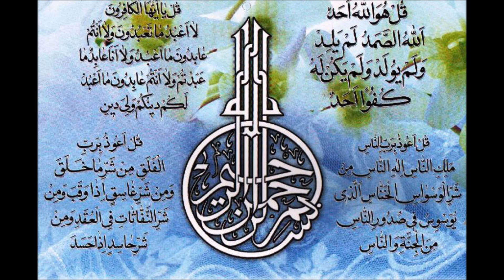Jadu Ka ilaj Quran Pak saa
1. Surah Fatiha
2. Surah Baqra
3. 4 Qul
In ayyat ko sunna ha..Shifa ki Niyat sa